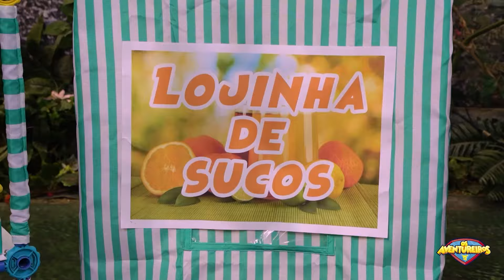OS AVENTUREIROS TROCARAM DE PODERES